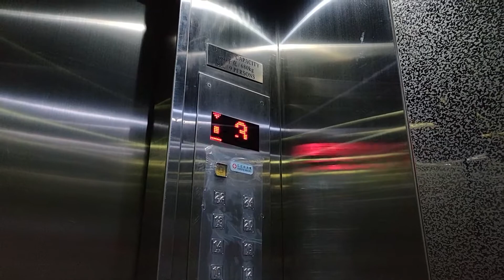葵涌美聯工業大廈三菱升降機 (客機)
w/ Vincent Chong, SC Miles

地點: 香港新界葵涌工業街42-50號美聯工業大廈

牌子 Brand: Mitsubishi 三菱
型號 Model: ACR w/ Everbright, Tonic
投入服務年份 Year of Commission: 1978
載重 Load: 1800 公斤 kg
乘人 Capacity: 24 人 Person
途經樓層 Serve Floors: G, 1, 3, 5, 7, 9, 10, 12, 14, 16, 18, 20, 22, 24

本機位於葵涌工業區的一座工業大廈內，設有兩部客用升降機，這部能停靠低層單數(3-9)及高層雙數(10-24)的樓層，隔離那部則能停靠低層雙數(2-10)及高層單數(11-23)樓層，然而兩部升降機都能夠停靠1樓停車場。

此機原為70­年代典型三菱ACR型號，曾於2008年翻新，改用了Everbright按鈕和Tonic樓層顯示器，不過原有的驅動設備仍被保留。

題外話: 大廈也設有兩部拉閘貨用升降機，分別前往低層(2-13)和高層(14-26)，舊貌如此
所有的升降機於2014年轉手予力健負責其保養工程，並把兩部貨機翻新以及更換部分機件，按鈕和樓層顯示器分別改用了STEP和中華電子款式。現時所有升降機已交由Express保養。

Mitsubishi Lift @ Mai Luen Industrial Building, 42-50 Kung Yip Street, Kwai Chung, New Territories, Hong Kong